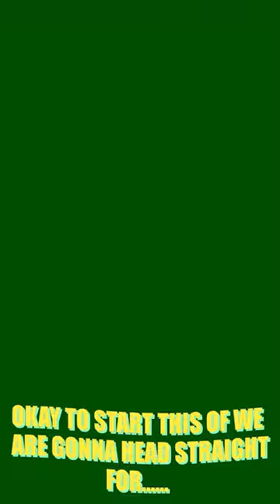Fortnite, but I only can use shark loot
Fortnite, but I only use shark loot! So hopefully you guys enjoy this challenge. give me some video ideas in the comments please :)

use code "villain" in the fortnite item shop to help me out!